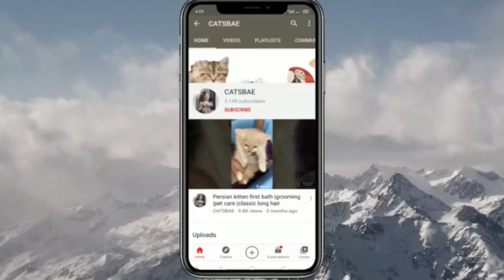Persian cat kittens available for selling |fawn color kittens |delivery all over india